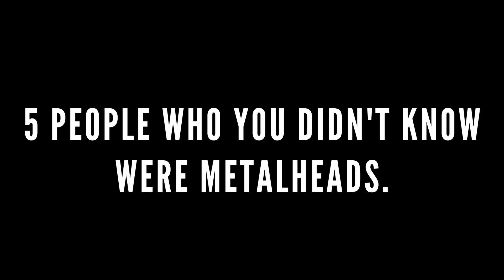TheMetalTris - 5 Celebs You Didn't Know Were Metalheads!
Ever wondered who might be listening to Metal amongst the stars? Wonder no more!